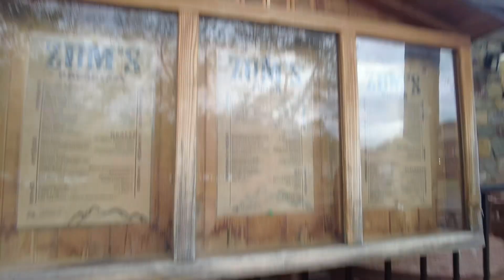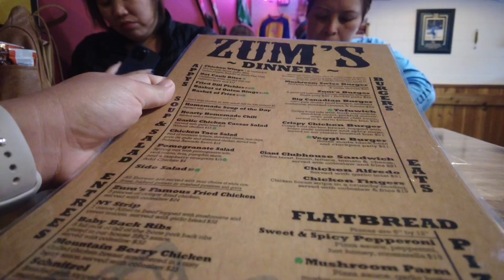A day trip to Lundbreck Falls and Waterton National Park | Alberta Canada | Buhay Canada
Bumisita si Tita Tess and Aunti I dito sa amin sa Calgary!
We decided to bring them sa Lundbreck falls and sa Waterton National Park!